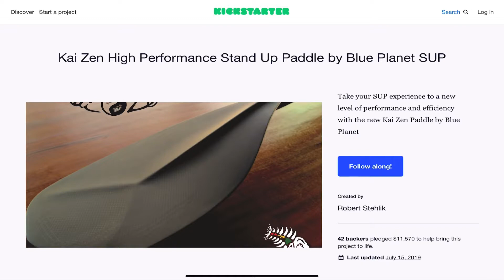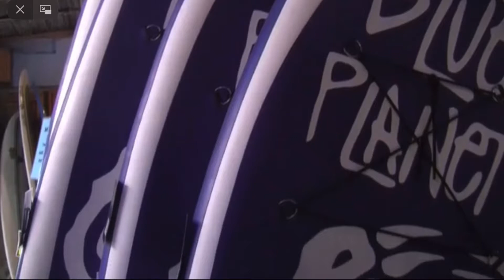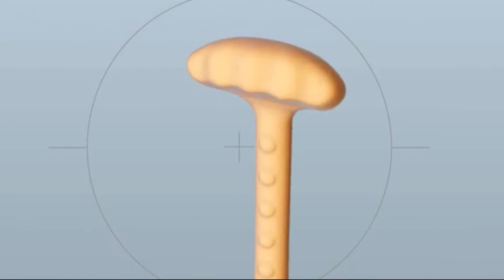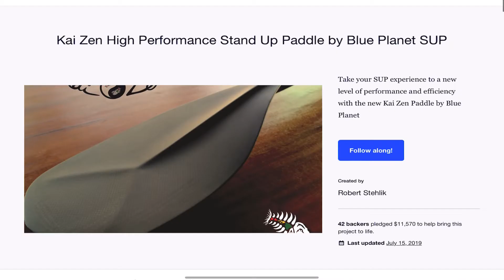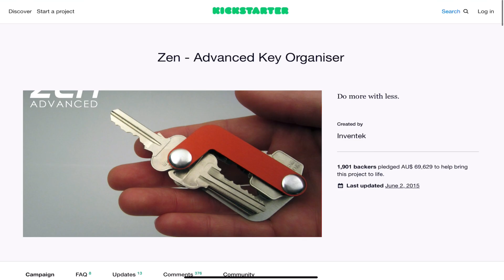I Make a KickStart | Episode 25 - Zen Paddle & Zen Key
The Zen saga continues. Another double Zentacular!
The Zen Paddle & Zen Key!